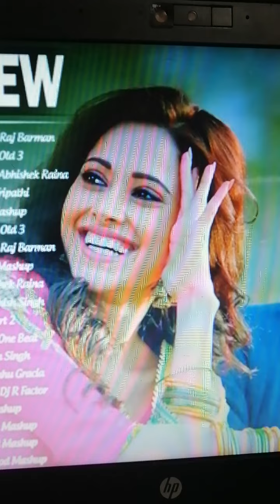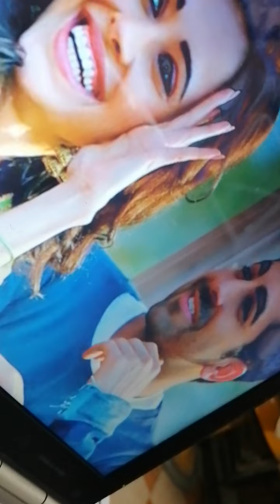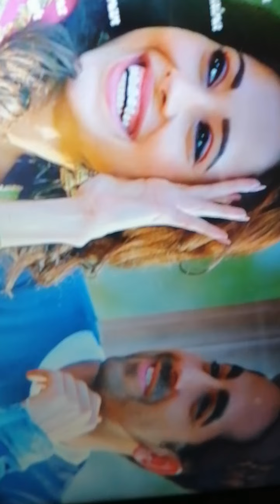Song Best mashup 2020 indian